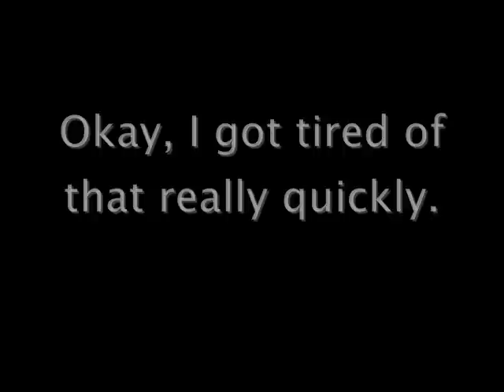Nancy Drew: Secret of the Old Clock (Part 7) - Too Hard Indeed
A video guide of me playing "Nancy Drew: Secret of the Old Clock". In this section, I lose four golf games in a row.